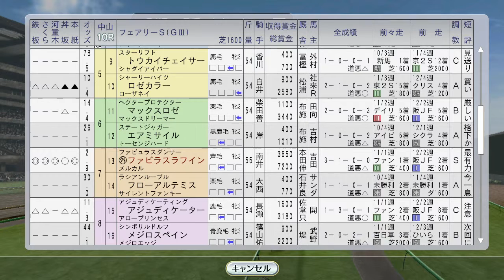1996年1月2週 フェアリーS ファビラスラフイン他【ウイニングポスト8 2016：競馬ゲーム】